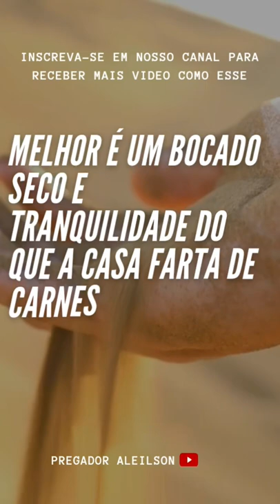Cristão, Vale A Pena Saber Disso | Pregador Aleilson